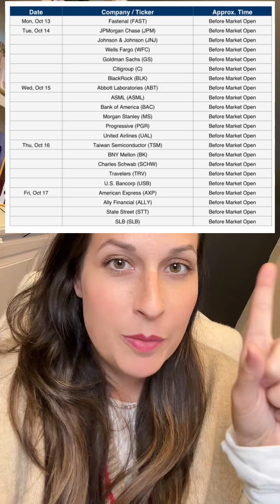Two earnings that could move the entire chip sector this week.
ASML and TSMC are the two chip giants that could decide the direction of the entire semiconductor and AI market this week. ASML reports Wednesday, followed by TSMC Thursday — and traders are watching closely for signs of strength in chip demand, AI infrastructure growth, and global supply chain health.

In this video, I break down why these earnings matter, what analysts expect, and how their results could ripple through NVIDIA, AMD, Intel, and every stock tied to the semiconductor boom.